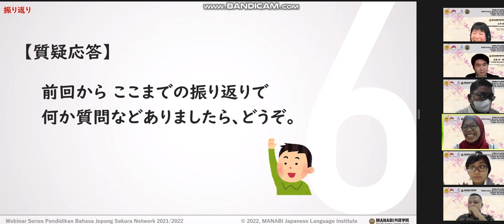Bahasa Jepang Unesa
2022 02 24. Sakura Network Day 4